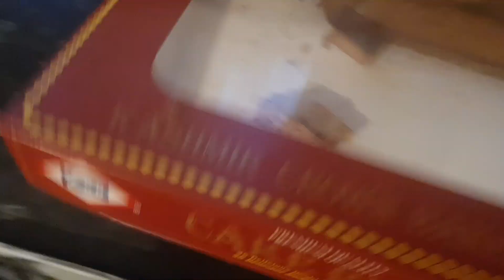hamari Sunday morning ki routine | daily vlog